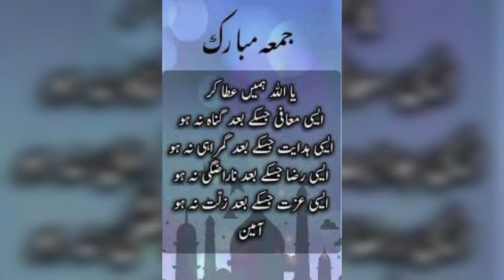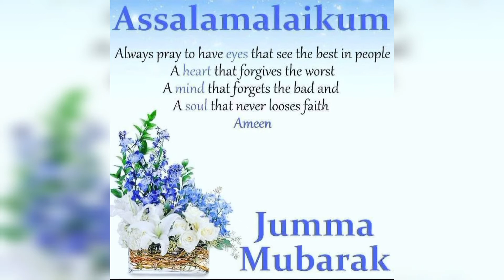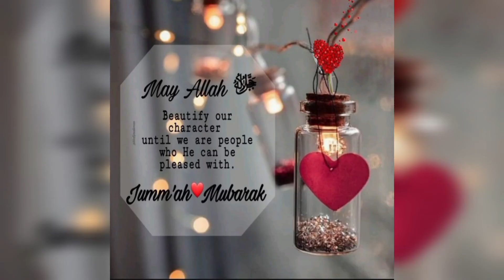Everything You Wanted to Know About Jummah Mubarak#Fashionideas2022#Trendswithmirha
jummah Mubarak To All#8 Little-Known Facts About Jummah Mubarak#Jummah Mubarak 12 Interesting Facts

  🇫 🇧. Gruop

Actually Starting Jummah Mubarak , 5 Reasons People Succeed at Jummah Mubarak , Increase Your Revenue with Jummah Mubarak , The Beginner's Guide to Jummah Mubarak , The Jummah Mubarak  Revolution is Coming, 10 Things You Need to Know About Jummah Mubarak , How to Plan the Perfect Jummah Mubarak , Why Jummah Mubarak  Just Won't Go Away, Trying My Favorite Jummah Mubarak